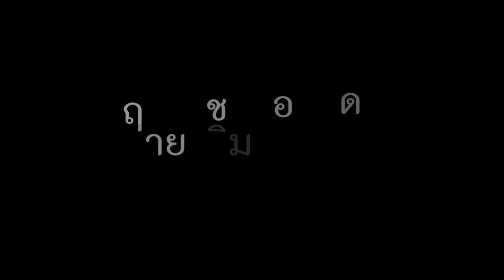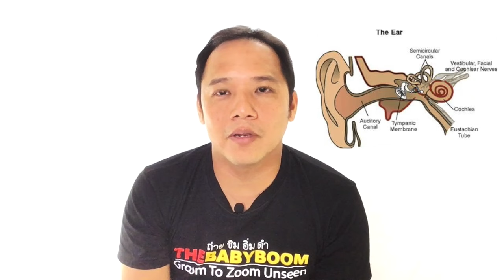เจ็บหุทำไงดี เคลียร์หูยาก เจ็บหูเมื่อดำน้ำลึก : ครูบูมสอนดำน้ำ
T3B:SiamDiveSite ครูบูมสอนดำน้ำ เคลียร์หูยาก เจ็บหูเมื่อดำน้ำScuba ต้องแก้อย่างไร

สอนเคลียร์หู สำหรับการดำน้ำลึก Scuba สามารถ แก้อาการเจ็บหู ขณะเครื่องบินลงได้ ฝึกฝนได้บ่อยๆครับ

ถ้าขึ้นเครื่องบินแล้วมีอาการเจ็บหูเวลาเครื่องลง วิธีแก้ ก็ทำได้เช่นกันครับ